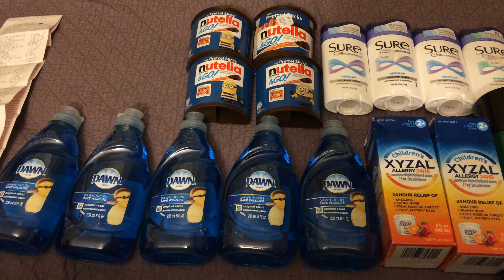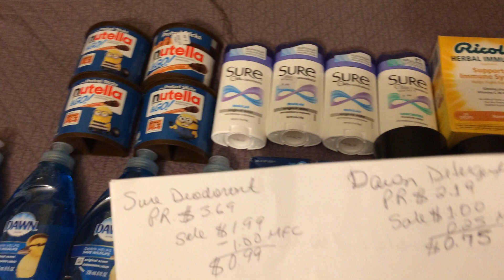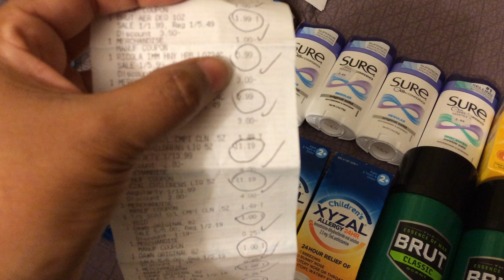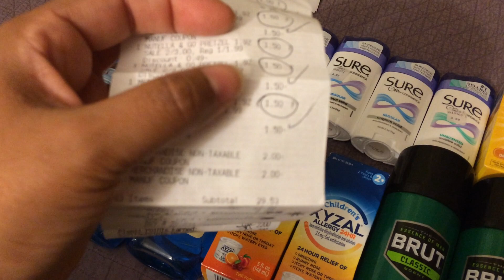Rite Aid couponing cuponeando # 241 Compra Especial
Bendiciones mis amigos, quiero mostrarles a ustedes esta compra que hice hoy en la farmacia y ahorre muchisimo.. Tuve un dia maravilloso y lleno de muchas bendiciones. Espero que les guste este video.